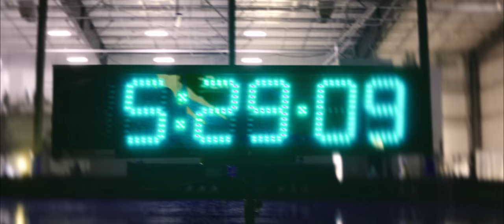Grippin 52Kings (Official Music Video)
Seattle Based Hip Hop Artist 52kings brings the heat with his latest single "Grippin". Known for his eclectic personality, 52kings is a man of many talents. Everything from being a producer and hip hop artist, to pro speed skater, and even a model.